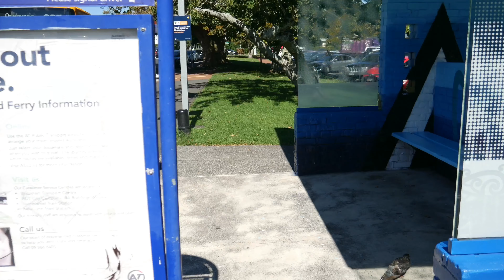Buses at Mangere Bridge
Recorded | Saturday 31st March 2018
Mangere Bridge | Auckland | New Zealand

A short clip of a few buses at Mangere Bridge/Village.  Enjoy :)